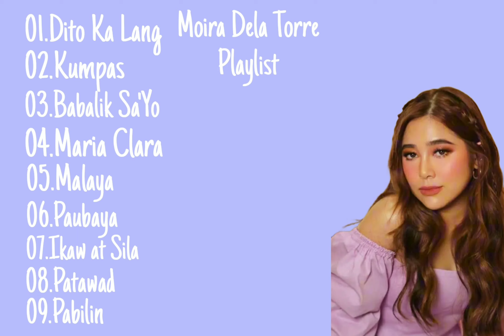Moira Dela Torre 2024 Playlist - Top Hits Playlist 2024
Photo Date: Sep 5 2021

Uploaded: Jan 8 2024